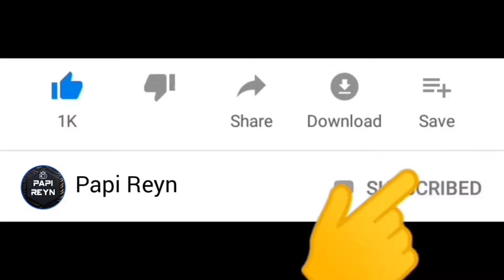Polisi Genji Diganggu Hantu Hantu Ramen Shop ? 😱 🥶 | Sakura School Simulator